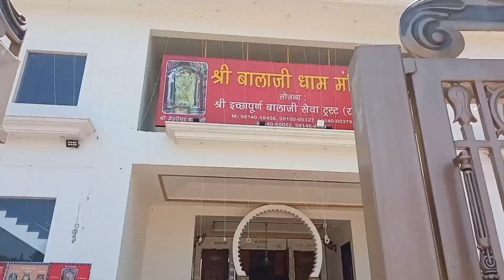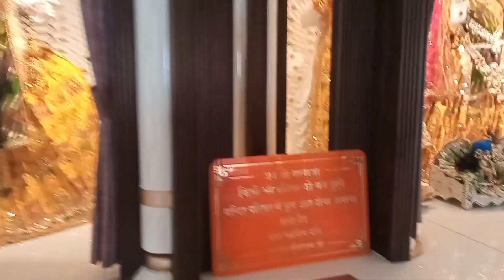श्री बालाजी धाम मँदिर, होशियारपुर रोड Phagwara | Meri Pyari Riddhi Bitiya | Full Vlog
बड़े मंगल के दिन सहपरिवार लिया बालाजी महाराज का आशीर्वाद और आ गई परिवार में खुशियाँ || फगवाड़ा, पंजाब

बालाजी धाम कौन से राज्य में है?
बालाजी मंदिर क्यों प्रसिद्ध है?
बालाजी धाम में अर्जी कैसे लगाई जाती है?
क्या मेहंदीपुर बालाजी और सालासर बालाजी एक ही है?
Mehandipur Balaji Temple photos
बालाजी मन्दिर

phagwara
phagwara video
phagwara song
phagwara city
phagwara railway station